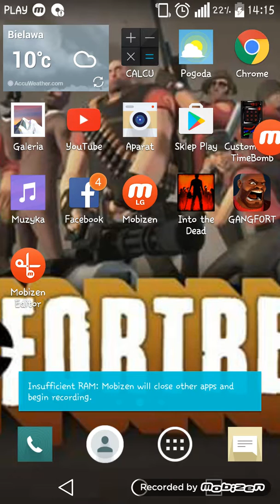Gangfort na boty